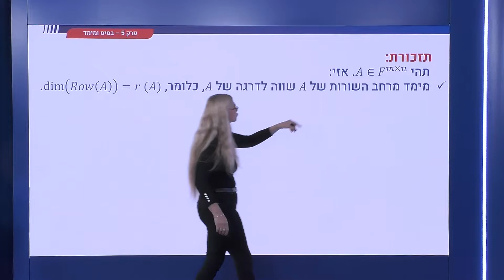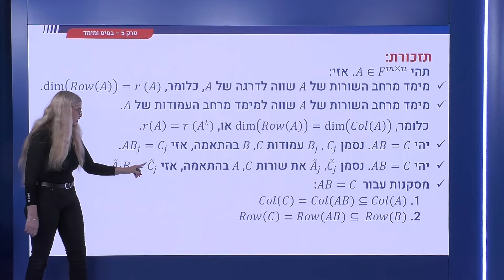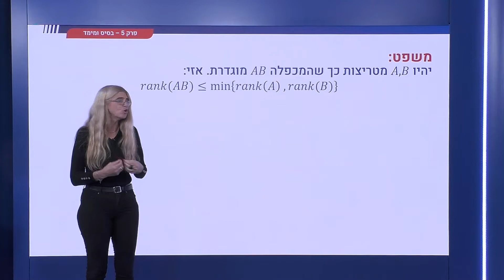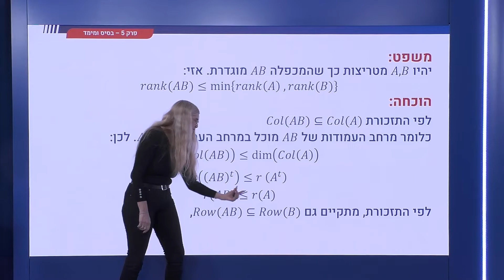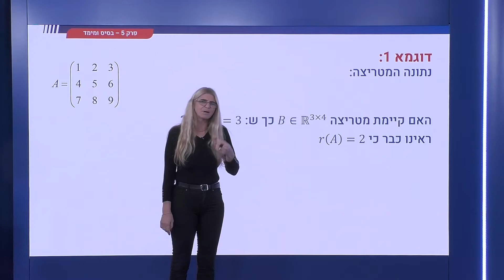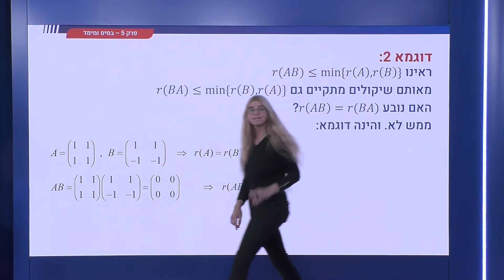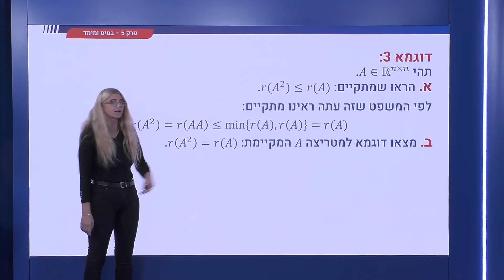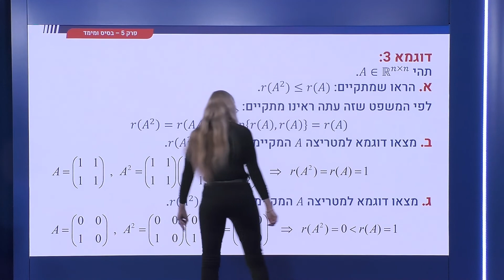199 - מימד והקשר למטריצות - דרגה של מכפלת מטריצות